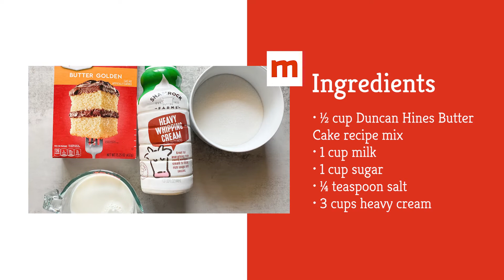Copycat Cold Stone Creamery Cake Batter Ice Cream Recipe